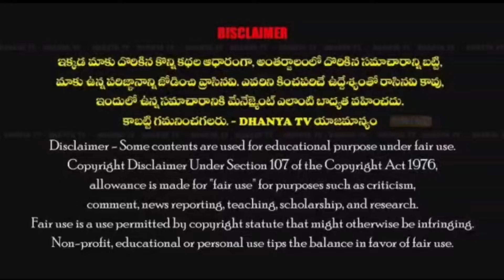ప్రొద్దుటూరు ప్రజలు మార్పు కోరుకుంటున్నారు -వెళ్లాల భాస్కర్